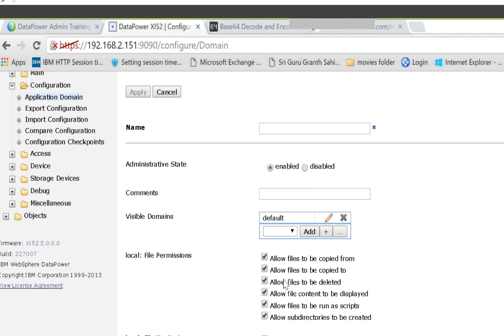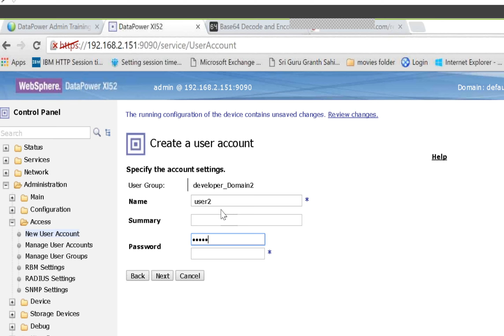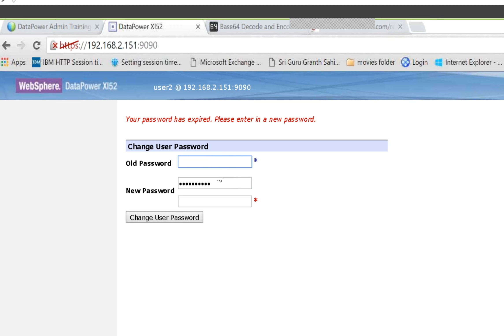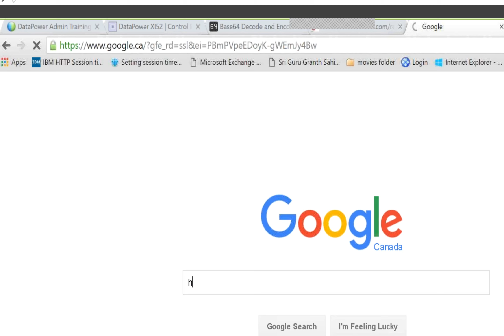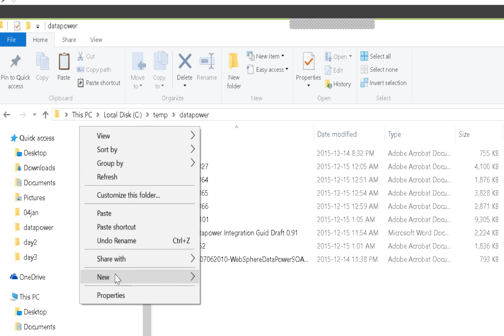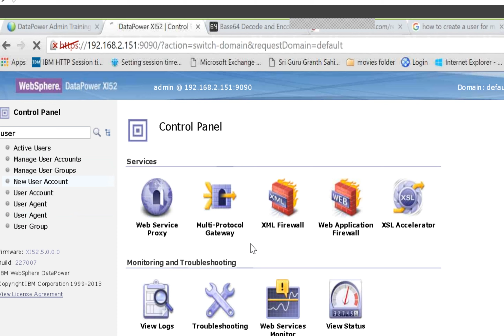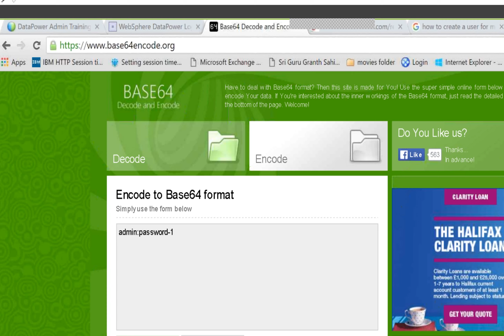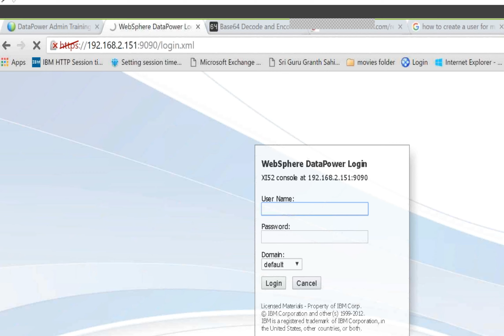DataPower SOMA and User Management Part2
DataPower XML Management / SOMA